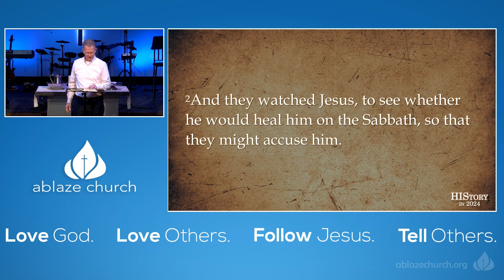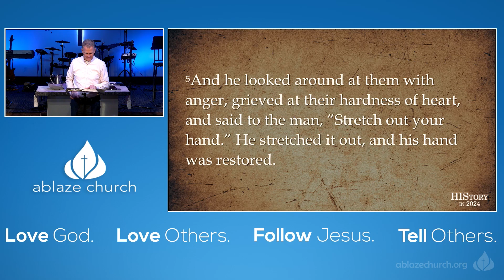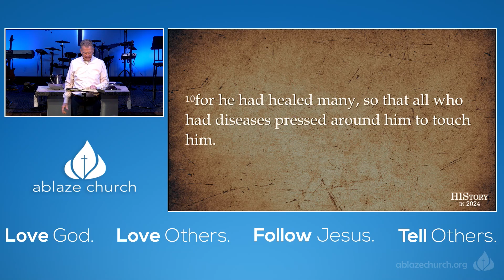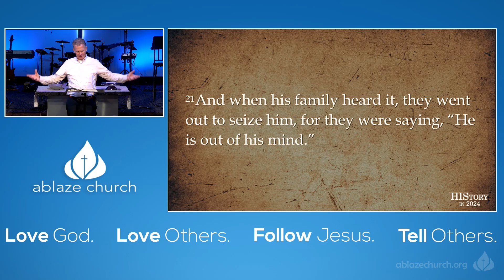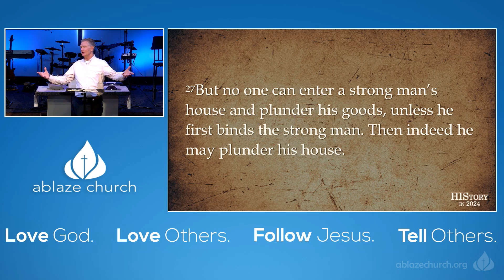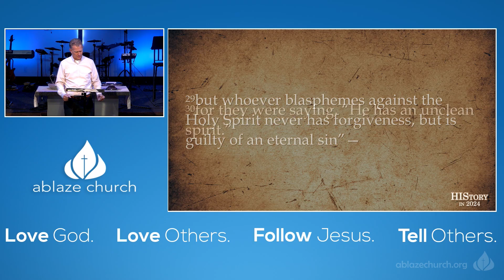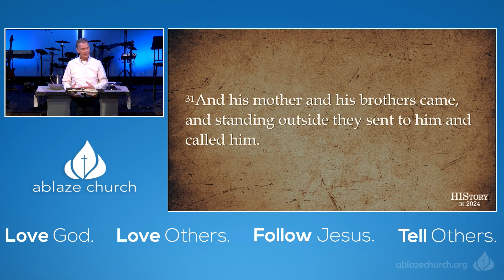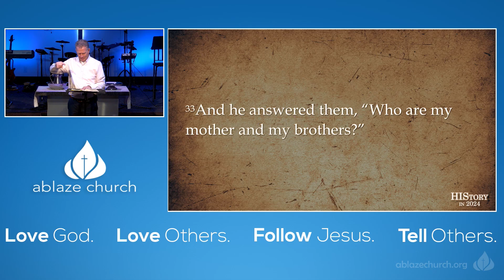His Story from Mark: Who Is Jesus’ Brother and Sister and Mother?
Jesus asks a very important question in Mark Chapter 3, “Who are my mother and my brothers?” He answers the question by pointing out that people who do the will of God are His, “brother and sister and mother” (Mark 3:35). This weekend we will take a close look at the crowds that follow Jesus and what they say about Him. Included in these crowds are His physical mother and half brothers.